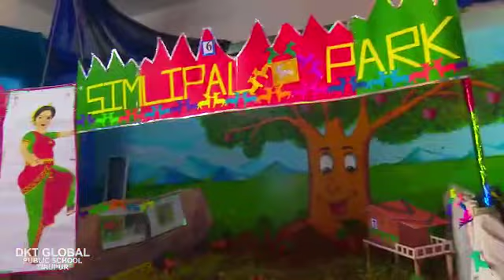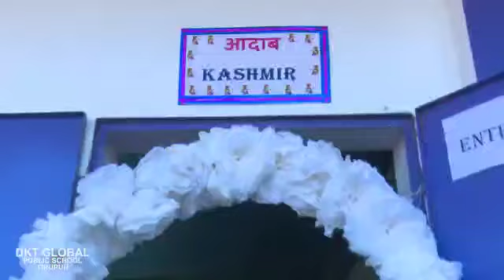INDIAN HERITAGE FEST 2020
Eight state models have created by students & parents and presented to parents on 26.jan 2020